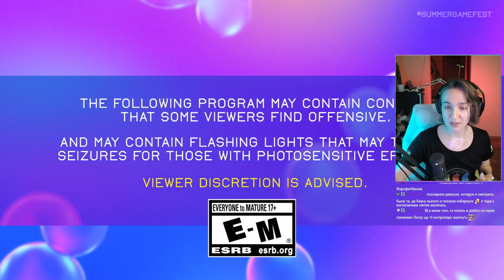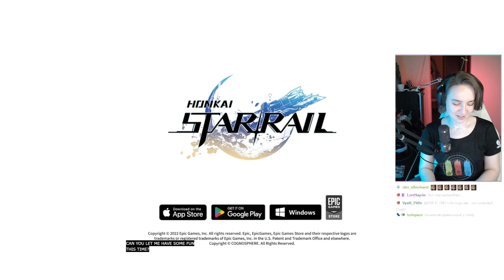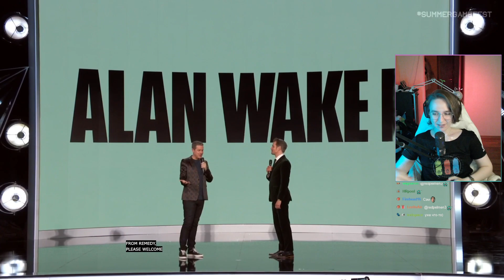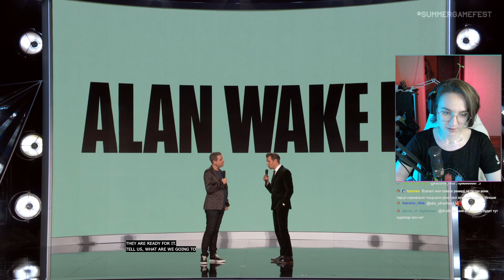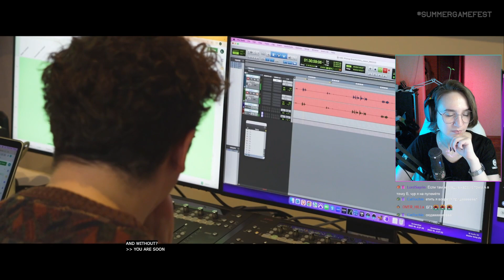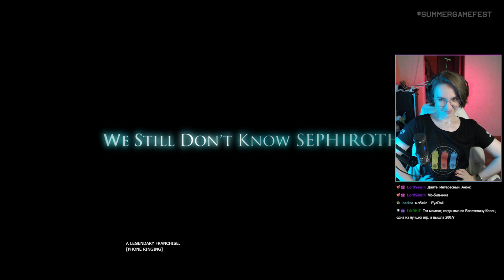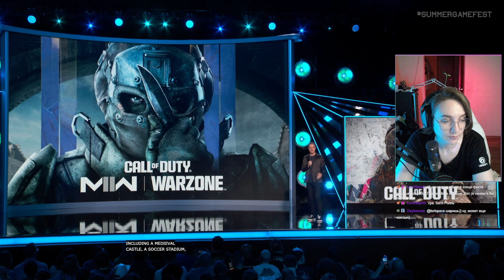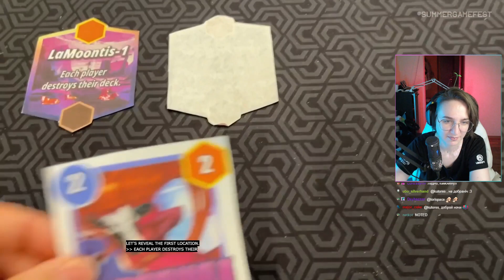SUMMER GAME FEST 2023